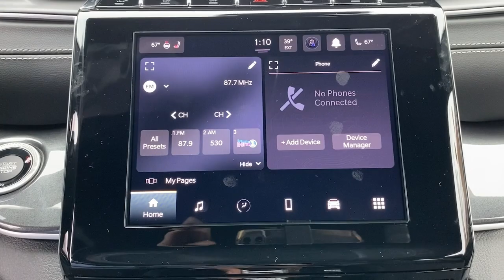2023 Jeep Grand_Cherokee Summit, Union County, Bridgewater, Somerset, Morris County PC519117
Diamond Black Crystal Pearlcoat New 2023 Jeep Grand_Cherokee Altitude available in 267 Broad Street, Summit, New Jersey at Salerno Duane CDJR. Servicing the Summit, Union County, Bridgewater, Somerset, Morris County area.

Grand_Cherokee Altitude
2023 Jeep Grand_Cherokee Altitude - Stock#: PC519117

Diamond Black Crystal Pearlcoat 2023 Jeep Grand Cherokee Laredo 4WD 8-Speed Automatic 3.6L V6 24V VVT 4WD 115V Auxiliary Power Outlet 3.45 Rear Axle Ratio 4-Wheel Disc Brakes 6 Speakers ABS brakes Air Conditioning Alloy wheels Altitude Appearance Package AM/FM radio: SiriusXM Anti-whiplash front head restraints Automatic temperature control Brake assist Bumpers: body-color Capri Leatherette/Suede Seats Cloth Seats Compass Delay-off headlights Delete Laredo Badge Driver door bin Driver vanity mirror Dual front impact airbags Dual front side impact airbags Electronic Stability Control Emergency communication system Four wheel independent suspension Front anti-roll bar Front Bucket Seats Front Center Armrest w/Storage Front dual zone A/C Front License Plate Bracket Front reading lights Fully automatic headlights Gloss Black Exterior Accents Heated door mirrors Heated Front Seats Illuminated entry Knee airbag Low tire pressure warning Normal Duty Suspension Occupant sensing airbag Outside temperature display Overhead airbag Overhead console Panic alarm ParkView Rear Back-Up Camera Passenger door bin Passenger vanity mirror Power door mirrors Power driver seat Power steering Power Sunroof Power windows Quick Order Package 23B Altitude Radio data system Radio: Uconnect 5 w/8.4 Display Rain Sensitive Windshield Wipers Rear anti-roll bar Rear reading lights Rear window defroster Rear window wiper Remote keyless entry Remote Start System Roof rack: rails only Secondary Active Grille Shutters Security system Speed control Speed-Sensitive Wipers Split folding rear seat Spoiler Steering wheel mounted audio controls Tachometer Telescoping steering wheel Tilt steering wheel Traction control Trip computer Variably intermittent wipers Voltmeter Wheels: 17 x 6.5 Fully Painted Aluminum 4WD.Recent Arrival! Not all customers qualify for all incentives. See Dealer for details. Price includes: $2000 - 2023 Jeep Bonus Cash 23CPA. Exp. 01/31/2023Family owned and operated: Salerno Duane is a neighborhood store that has been in business for over 35 years. Hundreds of new and preowned vehicles in stock. Buying a car shouldnt feel like a chore. We know how to make it easy and fun. We thrive on our reputation; come in and find out why.